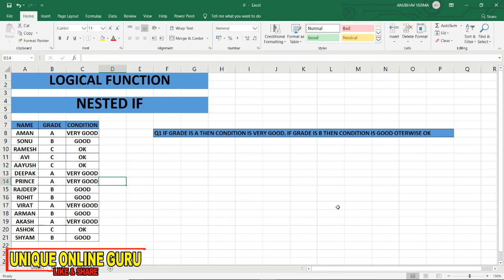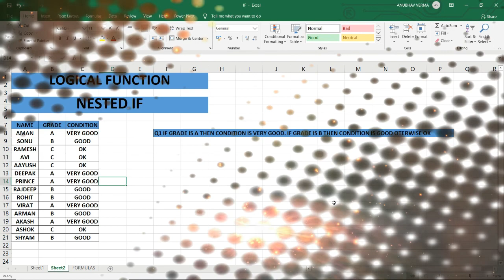MS OFFICE 2019 | MS EXCEL | EXCEL NESTED | RATNAKAR SIR || Day 08